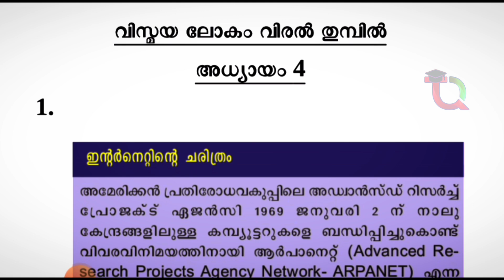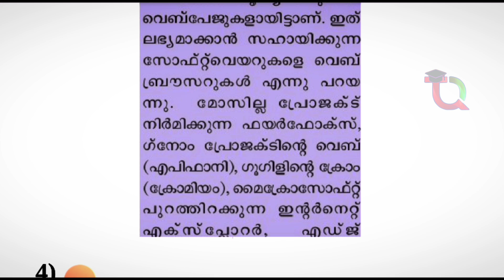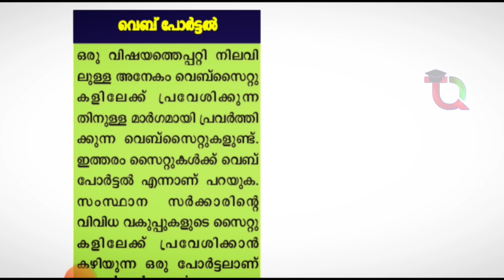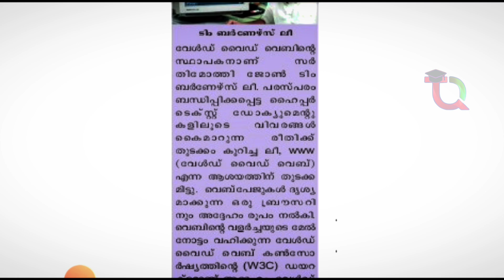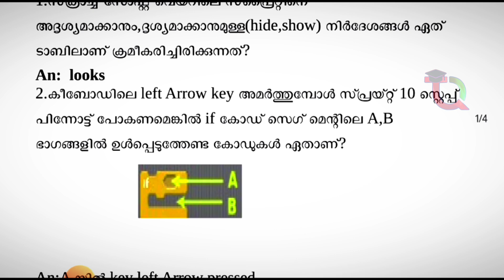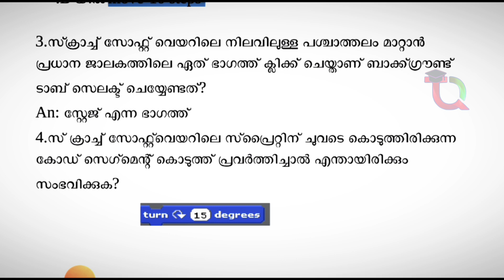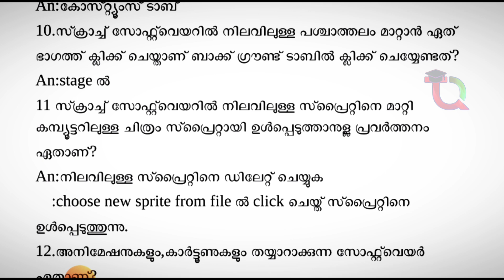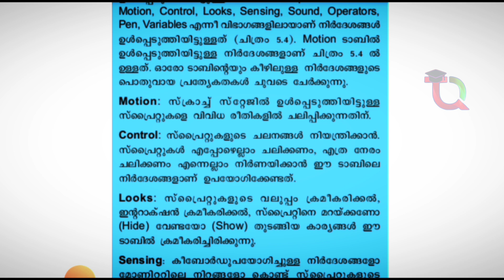8 class / 8 Class IT Exam 2024 / 8 Std IT Exam 2024 / IT Exam 2024 For 8 Std / ict exam theory 2024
8 class / 8 Class IT Exam 2024 / 8 Std IT Exam 2024 / IT Exam 2024 For 8 Std / ict exam theory 2024

ict exam theory
ict exam theory  2024
ict exam theory  questions 2024
ict exam theory questions and answers in malayalam 2024
ict exam theory questions 2024 for 8 class students
ict exam theory questions in malayalam 8 std
ict exam theory sure questions 2024
ict exam theory 8 std 2024
ict exam sure questions for 8 class students